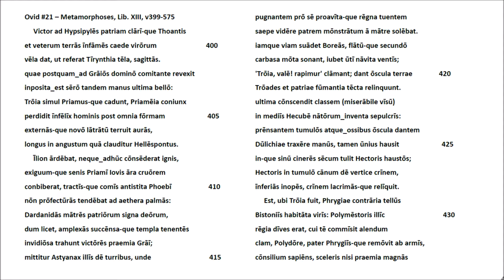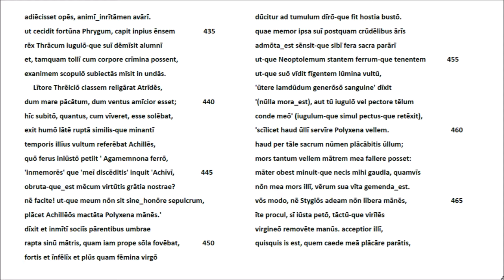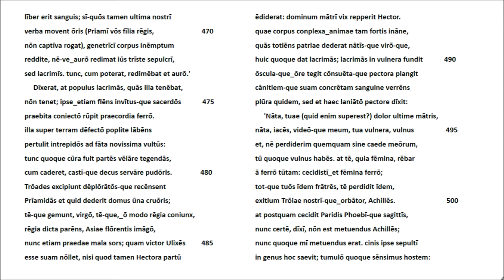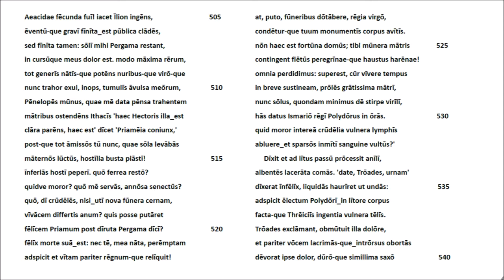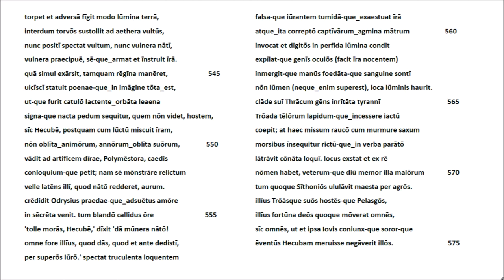Ovid #21 Metamorphoses Lib. XIII v399-575 - Lateinische Rezitation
Hier wird das bittere Ende Trojas im traurigen Los der Königin Hecuba gespiegelt, die Odysseus als Gefangene nach Ithaka folgen muss. Ihre sie tröstende Tochter Polyxena wird von den Manen des gefallenen Achill als Sühnopfer gefordert und nimmt ihr Schicksal an. Hecubas jüngster Sohn Polydorus, den Priamus dem thrakischen König Polymestor für die Zeit des Krieges als Schützling übergeben hat, wird nach Trojas Fall von seinem 'Beschützer' aus Habgier umgebracht. Hecuba findet seine Leiche am thrakischen Strand. Im Übermaß ihres Leidens wird sie, nachdem sie Polymestor des Augenlichts beraubt hat, in eine heulende, streunende Hündin verwandelt. Diese Tragödie hat Hecuba, wie sogar Trojas Feinde meinen, nicht verdient.